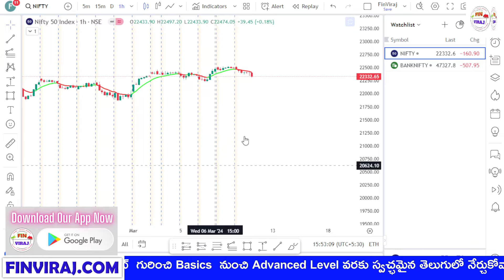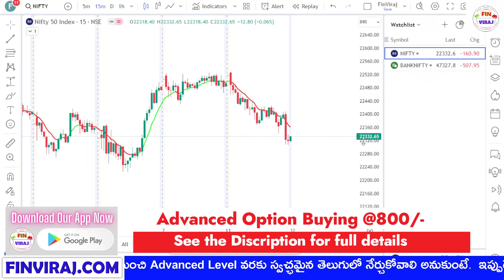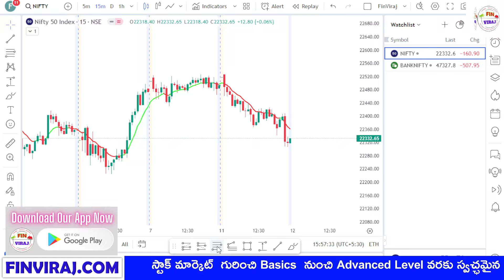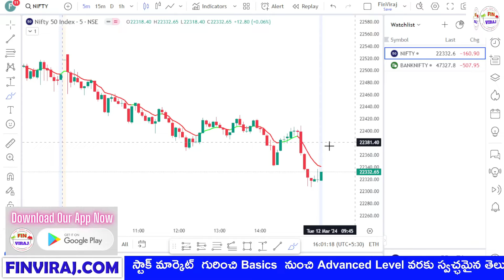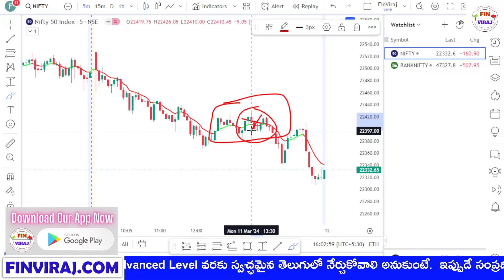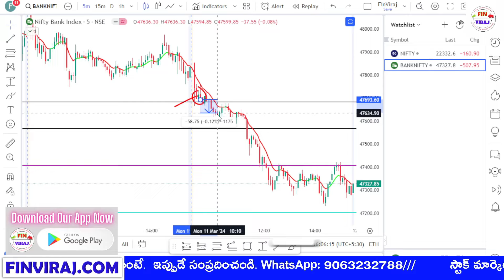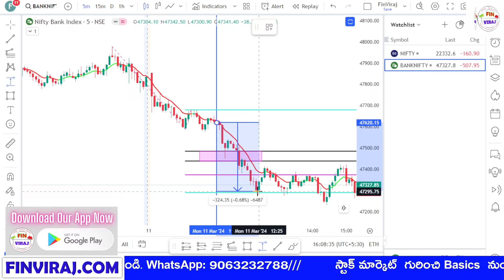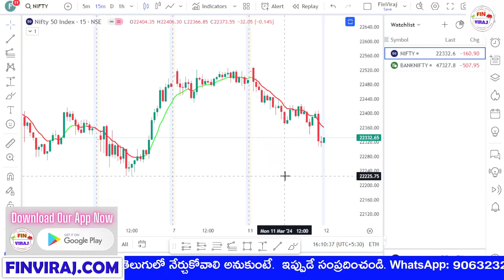How our Technicals are works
✅SCALPING✅
✅ADVANCED OPTIONS 2.0✅
✅SWING TRADING✅

FinViraj.com
stock market,stock market for beginners,
stock market a to z,
stocks,learn stock market,
stock market course